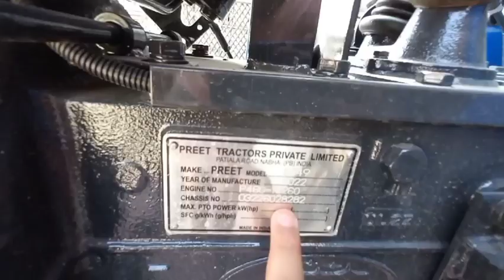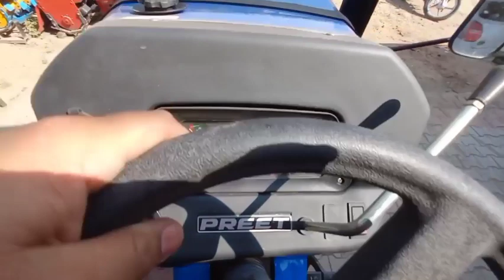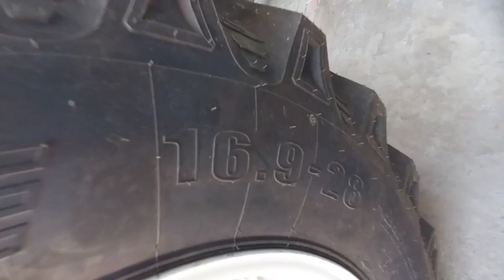Preet 6049 🚜 3 Speed vs 2 Speed| Comperison| 2022 Model| दोनों में से किसे खरीदें